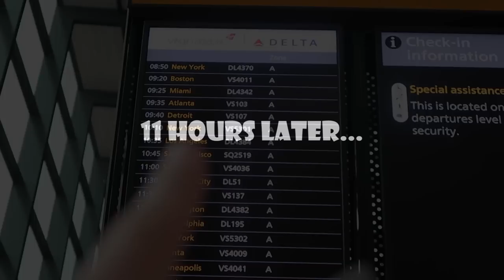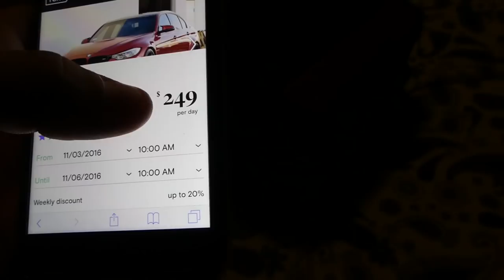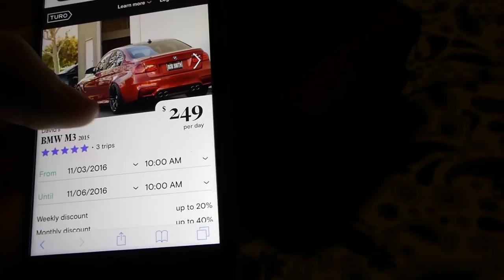THE PERFECT START TO MY ADVENTURE...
My adventure in California begins in LA! and Sam was happy to help pick me up from the airport...in a BLOODY LAMBORGHINI! The perfect start to my adventure!